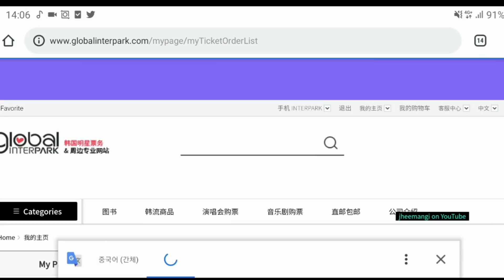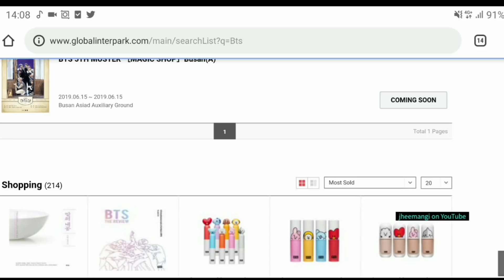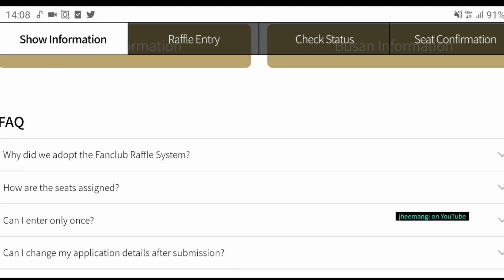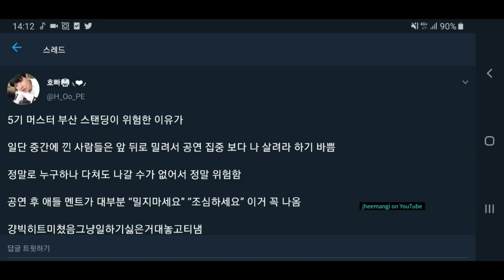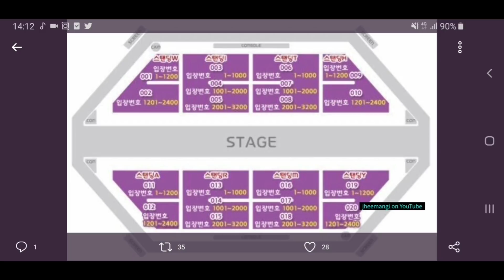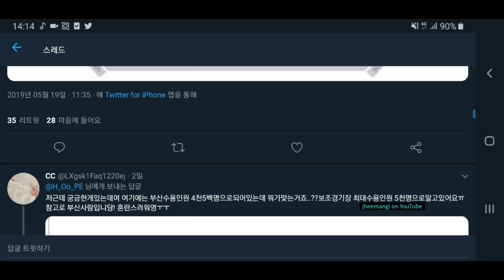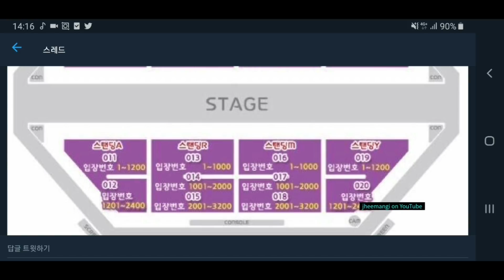ARE WE BIG HIT'S CASH COWS? GOT MY BTS FANMEETING TICKET NUMBER AND I'M MAD